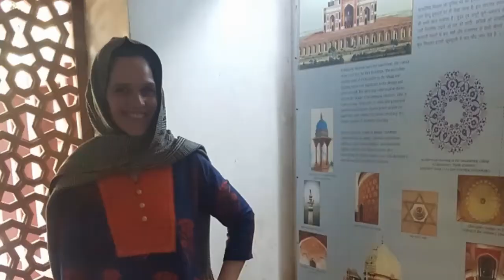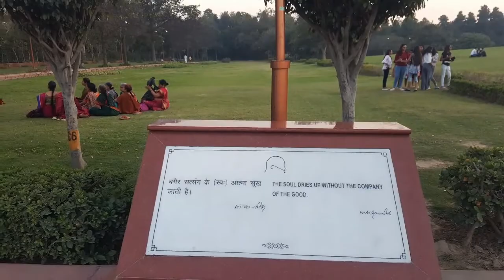Mi Vida En La India SERIE ESPECIAL- Mi Experiencia en Delhi y sus alrededores Namaste Life Alba Kaur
Delhi es oficialmente el Territorio de la Capital Nacional, es un estado de India. Contiene la ciudad de Nueva Delhi, la cual ha dejado de ser un área urbana distinguible pero contiene la mayoría de las instituciones administrativas del gobierno nacional y es considerada formalmente la capital. En éste video hablaré un poco de mi experiencia viviendo en el conourbano de Delhi y mis lugares favoritos. Como siempre India una vez me sorprende con su magia y diversidad. También estaré compartiendo fotos y videos de algunos momentos especiales para mi, en Delhi. Namaste!